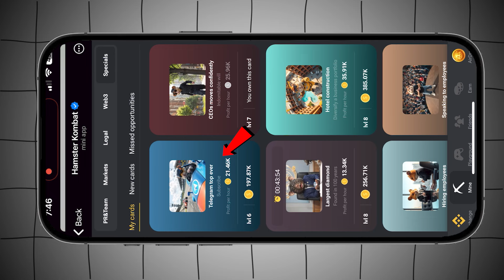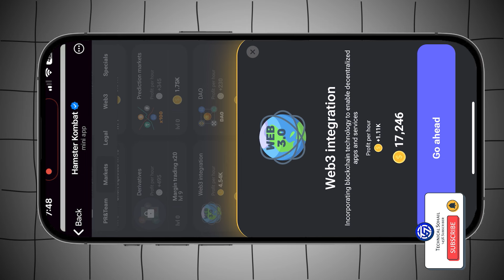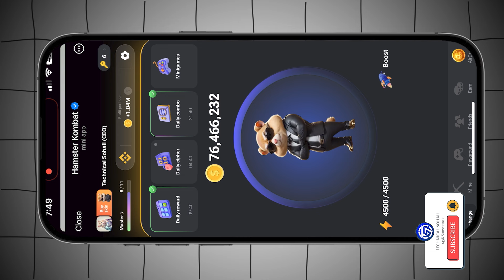Hamster Kombat Daily Combo 11 September